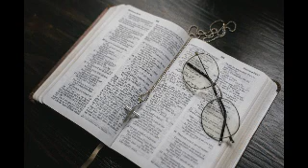Bible - Ezekiel Chapter 27 English Version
Ezekiel 27 - King James Version

1 The word of the Lord came again unto me, saying,

2 Now, thou son of man, take up a lamentation for Tyrus;

3 And say unto Tyrus, O thou that art situate at the entry of the sea, which art a merchant of the people for many isles, Thus saith the Lord God; O Tyrus, thou hast said, I am of perfect beauty.

4 Thy borders are in the midst of the seas, thy builders have perfected thy beauty.

5 They have made all thy ship boards of fir trees of Senir: they have taken cedars from Lebanon to make masts for thee.

6 Of the oaks of Bashan have they made thine oars; the company of the Ashurites have made thy benches of ivory, brought out of the isles of Chittim.

7 Fine linen with broidered work from Egypt was that which thou spreadest forth to be thy sail; blue and purple from the isles of Elishah was that which covered thee.

8 The inhabitants of Zidon and Arvad were thy mariners: thy wise men, O Tyrus, that were in thee, were thy pilots.

9 The ancients of Gebal and the wise men thereof were in thee thy calkers: all the ships of the sea with their mariners were in thee to occupy thy merchandise.

10 They of Persia and of Lud and of Phut were in thine army, thy men of war: they hanged the shield and helmet in thee; they set forth thy comeliness.

11 The men of Arvad with thine army were upon thy walls round about, and the Gammadims were in thy towers: they hanged their shields upon thy walls round about; they have made thy beauty perfect.

12 Tarshish was thy merchant by reason of the multitude of all kind of riches; with silver, iron, tin, and lead, they traded in thy fairs.

13 Javan, Tubal, and Meshech, they were thy merchants: they traded the persons of men and vessels of brass in thy market.

14 They of the house of Togarmah traded in thy fairs with horses and horsemen and mules.

15 The men of Dedan were thy merchants; many isles were the merchandise of thine hand: they brought thee for a present horns of ivory and ebony.

16 Syria was thy merchant by reason of the multitude of the wares of thy making: they occupied in thy fairs with emeralds, purple, and broidered work, and fine linen, and coral, and agate.

17 Judah, and the land of Israel, they were thy merchants: they traded in thy market wheat of Minnith, and Pannag, and honey, and oil, and balm.

18 Damascus was thy merchant in the multitude of the wares of thy making, for the multitude of all riches; in the wine of Helbon, and white wool.

19 Dan also and Javan going to and fro occupied in thy fairs: bright iron, cassia, and calamus, were in thy market.

20 Dedan was thy merchant in precious clothes for chariots.

21 Arabia, and all the princes of Kedar, they occupied with thee in lambs, and rams, and goats: in these were they thy merchants.

22 The merchants of Sheba and Raamah, they were thy merchants: they occupied in thy fairs with chief of all spices, and with all precious stones, and gold.

23 Haran, and Canneh, and Eden, the merchants of Sheba, Asshur, and Chilmad, were thy merchants.

24 These were thy merchants in all sorts of things, in blue clothes, and broidered work, and in chests of rich apparel, bound with cords, and made of cedar, among thy merchandise.

25 The ships of Tarshish did sing of thee in thy market: and thou wast replenished, and made very glorious in the midst of the seas.

26 Thy rowers have brought thee into great waters: the east wind hath broken thee in the midst of the seas.

27 Thy riches, and thy fairs, thy merchandise, thy mariners, and thy pilots, thy calkers, and the occupiers of thy merchandise, and all thy men of war, that are in thee, and in all thy company which is in the midst of thee, shall fall into the midst of the seas in the day of thy ruin.

28 The suburbs shall shake at the sound of the cry of thy pilots.

29 And all that handle the oar, the mariners, and all the pilots of the sea, shall come down from their ships, they shall stand upon the land;

30 And shall cause their voice to be heard against thee, and shall cry bitterly, and shall cast up dust upon their heads, they shall wallow themselves in the ashes:

31 And they shall make themselves utterly bald for thee, and gird them with sackcloth, and they shall weep for thee with bitterness of heart and bitter wailing.

32 And in their wailing they shall take up a lamentation for thee, and lament over thee, saying, What city is like Tyrus, like the destroyed in the midst of the sea?

33 When thy wares went forth out of the seas, thou filledst many people; thou didst enrich the kings of the earth with the multitude of thy riches and of thy merchandise.

34 In the time when thou shalt be broken by the seas in the depths of the waters thy merchandise and all thy company in the midst of thee shall fall.

35 All the inhabitants of the isles shall be astonished at thee, and their kings shall be sore afraid, they shall be troubled in their countenance.

36 The merchants among the people shall hiss at thee; thou shalt be a